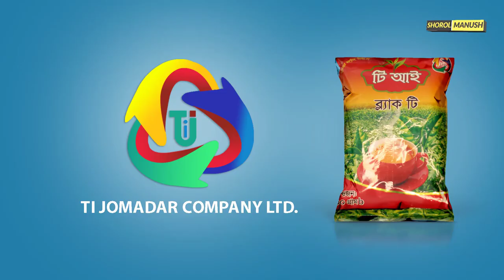চা পাতা ব্যাবসা কেমন লাভজনক, মাল কোথায় পাবেন ? Small Business Ideas Bangla | Best Business Ideas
প্রচারেই প্রসার.

Shorol Manush